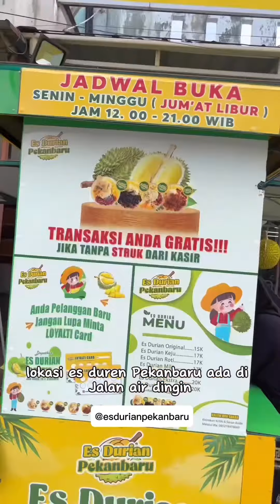ES DURIAN PEKANBARU ‼️ BUAT BROSIS KALAU KESINI MAMPIR AJA YAH